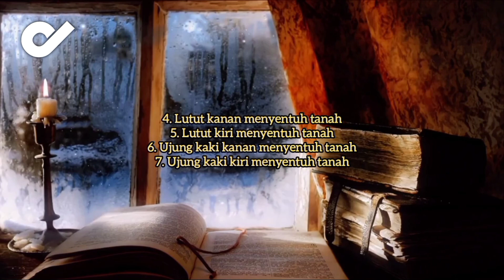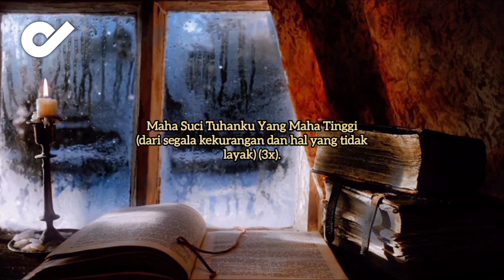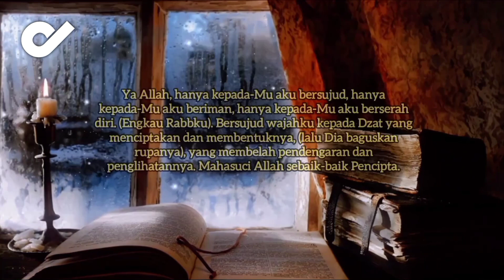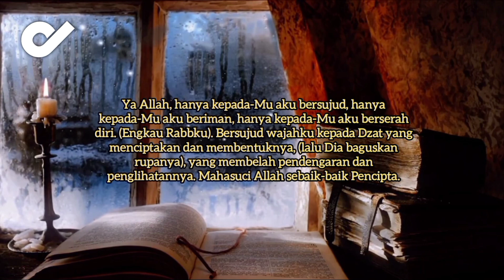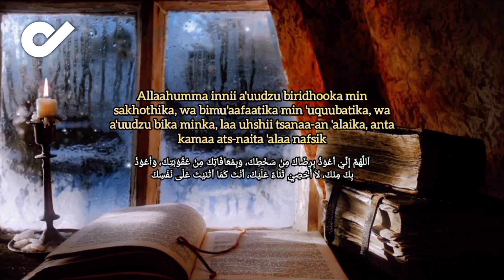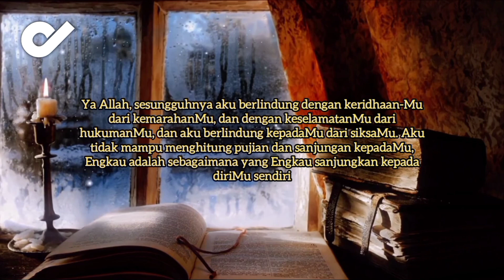DOA SUJUD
DOA SUJUD - 11 VERSI SUNNAH LENGKAP (ARAB - LATIN - DALIL - TERJEMAHAN) @DoaIslamPopuler